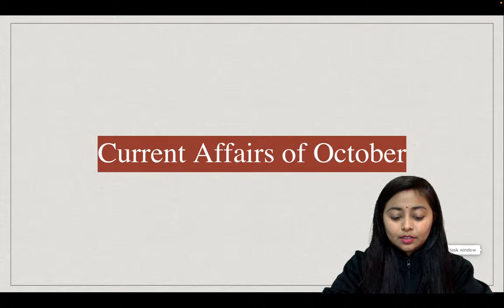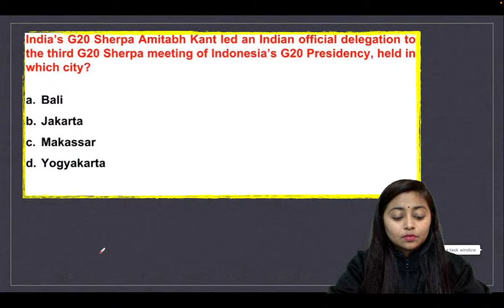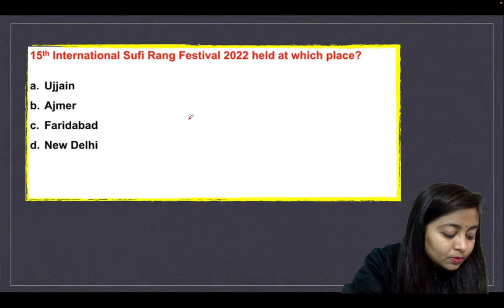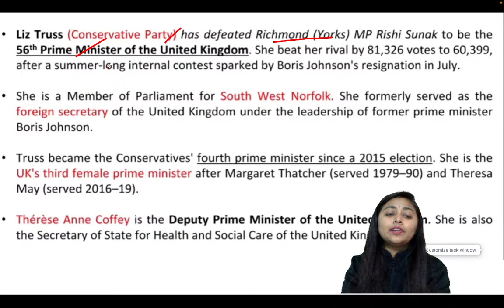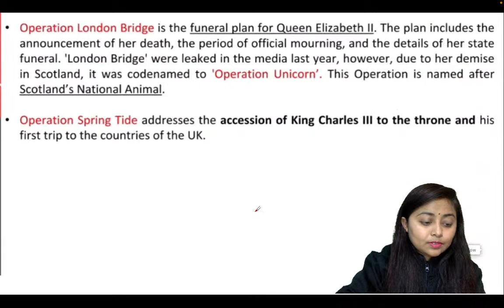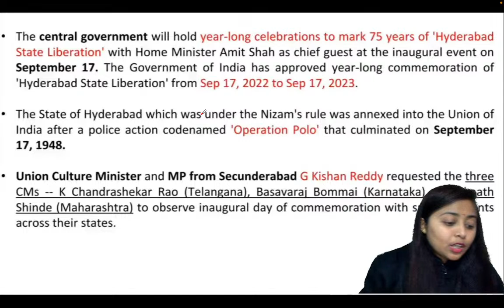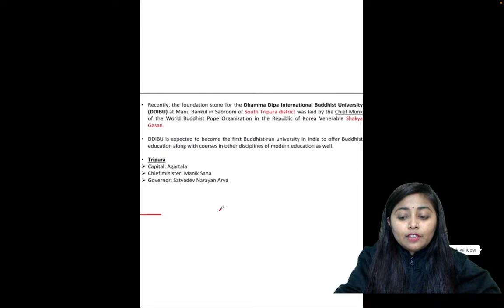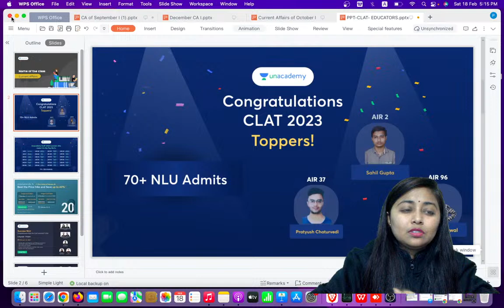Important Current Affairs for SLAT MHCET BLAT and LSAT | Episode 1 | Pooja Aman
In this session, Educator Pooja Aman will be discussing about Important Current Affairs for SLAT MHCET BLAT and LSAT. Watch the video completely to boost your preparation to next level.

➤ About the Educator:  - "Cleared IBPS PO, SBI Clerk Mains, Railway exam and SSC CGL. 5+ years of teaching experience."EXPERT IN GK & QA.

You can enroll to Unacademy Subscription and get the following benefits:
1. Learn from your favourite teacher
2. Dedicated DOUBT sessions
3. One Subscription, Unlimited Access to Live Online Classes and Videos
4. Real-time interaction with best-in-class teachers
5. You can ask doubts in live online classes
6. Limited students in each Class
7. Download the videos & watch them offline